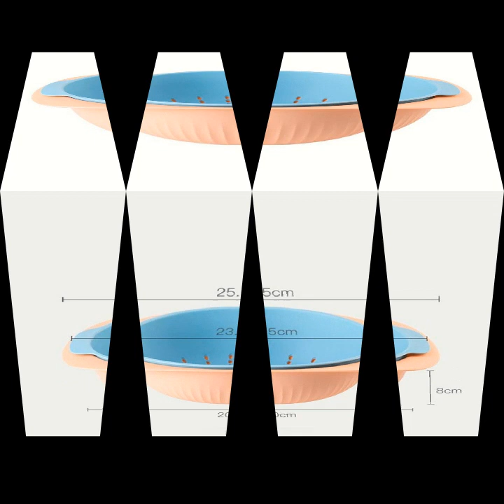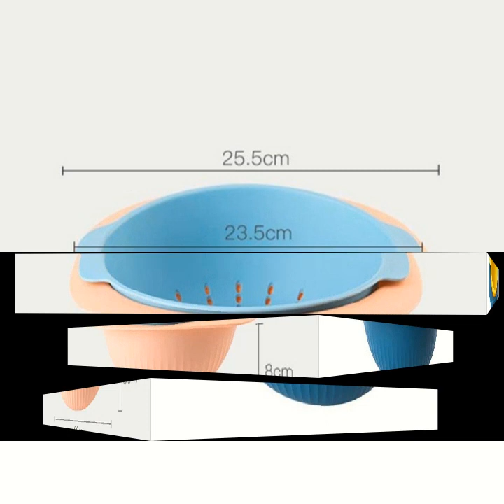Portable double-layer rice washer strainer hollow fruits vegetable cleaning drain basket container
Color:Blue&yellow, Blue&pink, Army green

Size: bottom diameter 20cm top mouth diameter 25.5cm height 8cm
Material: Plastic
Package Content:
1 pc
Kindly Tip:
  1. Conversion: 1 inch = 2.54cm
Size Approximately: These size is about Asian Size,general get one size smaller than US/EU size,Please reference to the size chart in the picture. Item Measure by hand, it could be 1-3cm different. hope you can understanding, will be sincerely appreciated.

2. Please be reminded that due lighting effects, monitor's brightness/ contrast settings etc, there could be some slight differences in the color tone of the website's photo and the actual item.